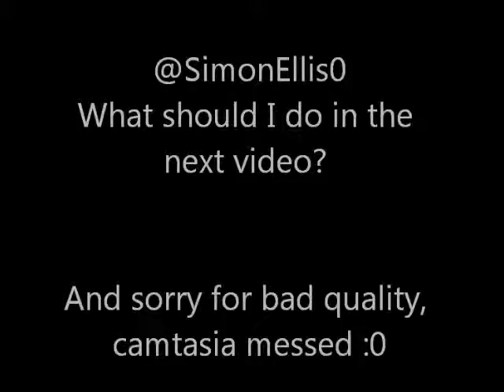My First Vlog!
So this is my first vlog! I hope you like it, and please let me know what you think! What should I do for my next video?